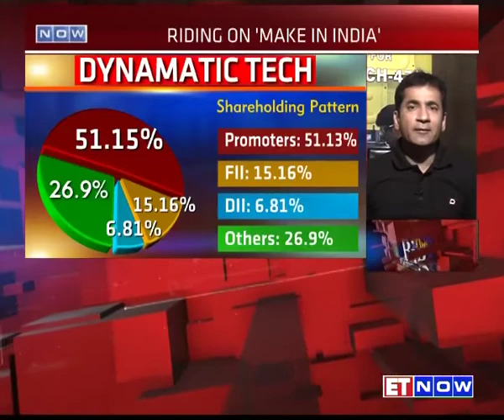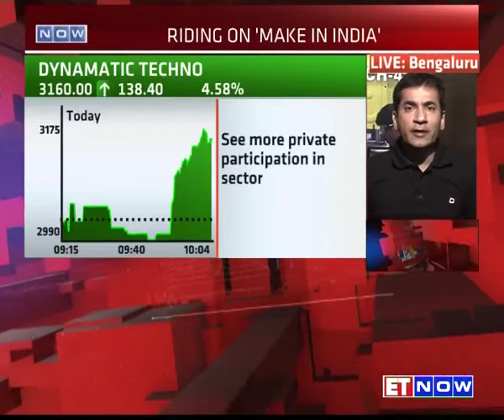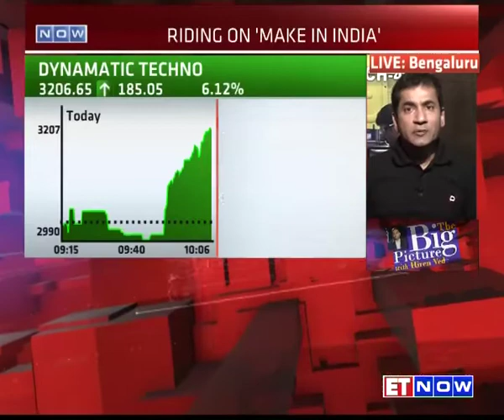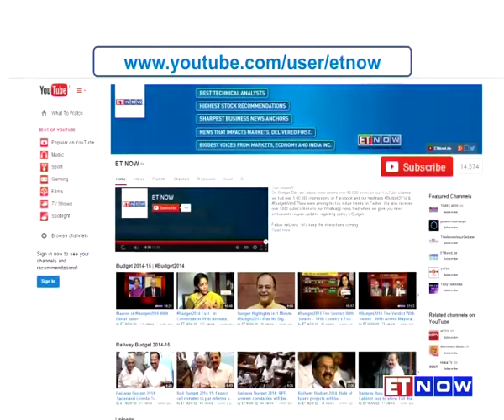Dynamatic Tech’s Udayant Malhoutra On Defence Manufacturing Sector & Make In India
Catch Udayant Malhoutra - CEO & MD, Dynamatic Technologies in conversation with ET NOW’s Nikunj Dalmia, Ayesha Faridi & Niraj Shah on The Big Picture with Hiren Ved. He speaks of Modi government’s ‘Make In India’ push, impact of global economic developments on India and the defence manufacturing space. Listen in.